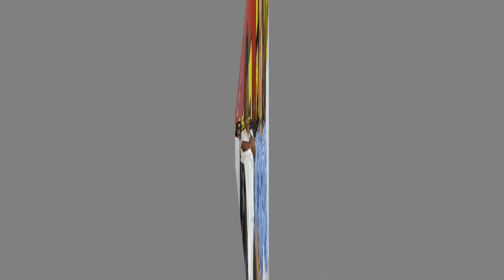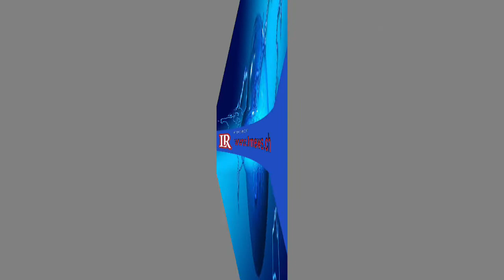දුමින්ද නිදහස් කරන්නැයි ඉල්ලන පෙත්සමට අත්සන් කරන හැම මන්ත්‍රීවරයෙකුටම ලක්ෂ 25ක්